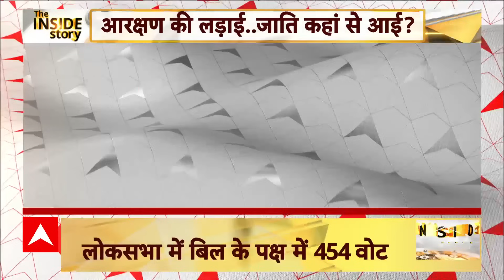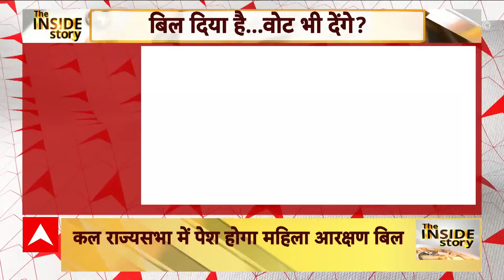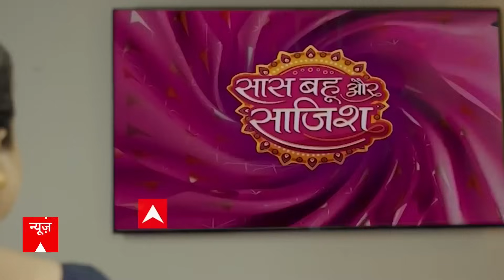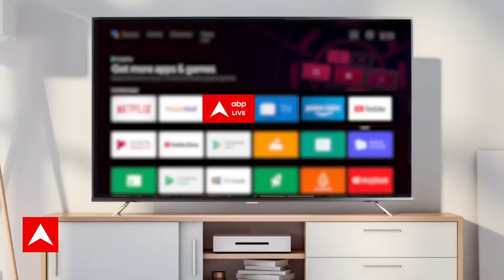Women Reservation Bill : महिला आरक्षण बिल से क्या 2024 में बीजेपी की नैया होगी पार ?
संसद के विशेष सत्र में बुधवार (20 सितंबर) को महिला आरक्षण विधेयक लोकसभा में पारित हो गया. इस बिल के पक्ष में 454 वोट और विरोध में 2 वोट पड़े. पीएम मोदी, केंद्रीय गृह मंत्री अमित शाह समेत कई नेताओं ने इसे ऐतिहासिक करार देते हुए देशवासियों को बधाई दी.